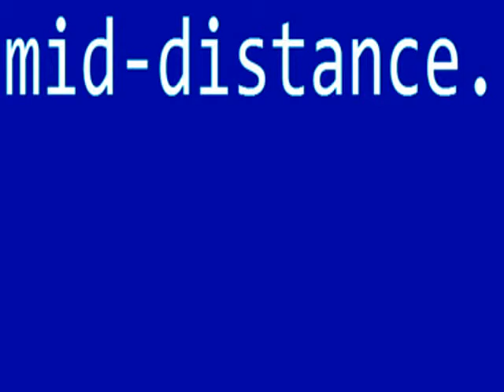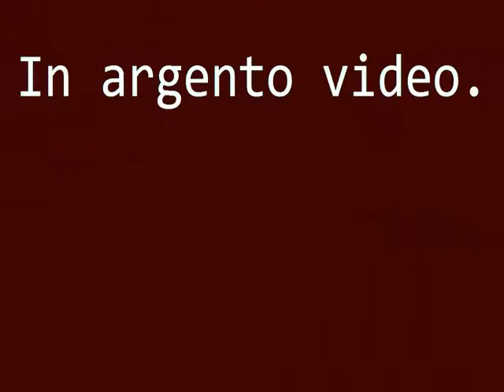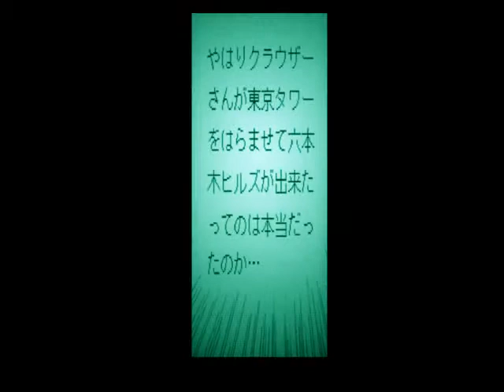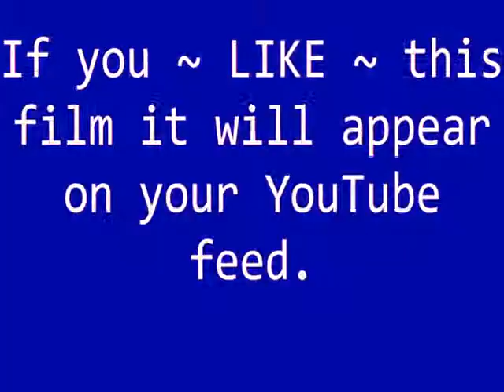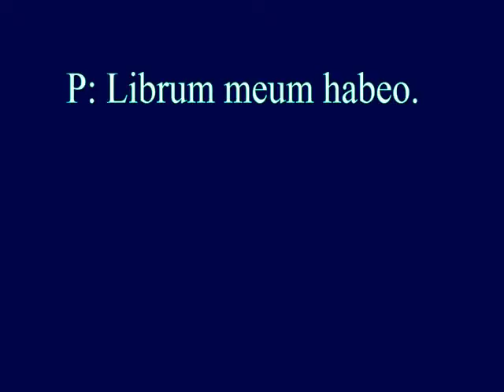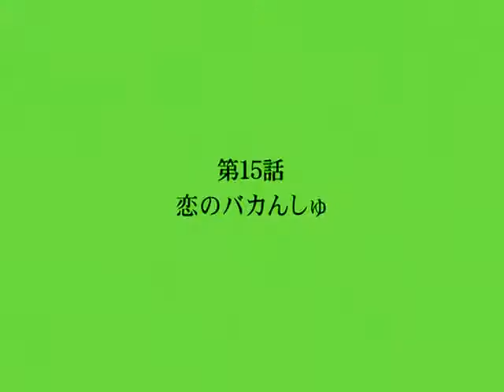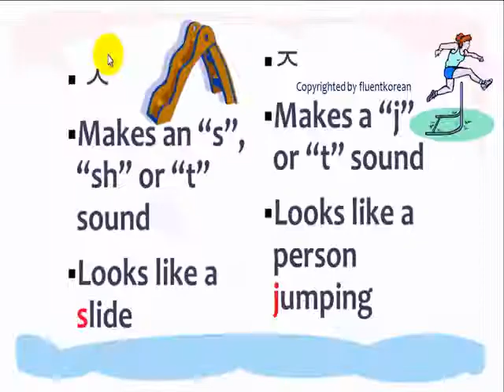bletheranskates chapkas engrieving bipartitely